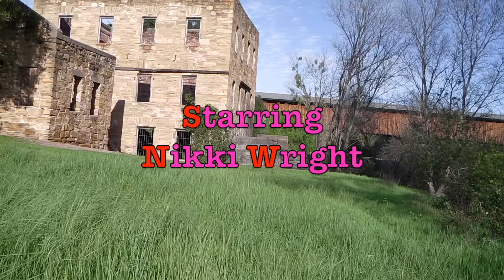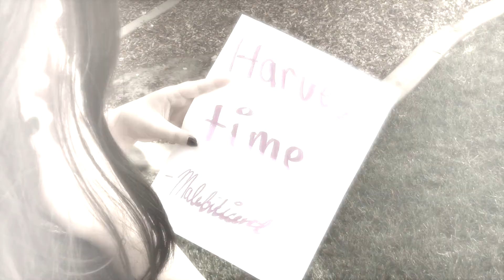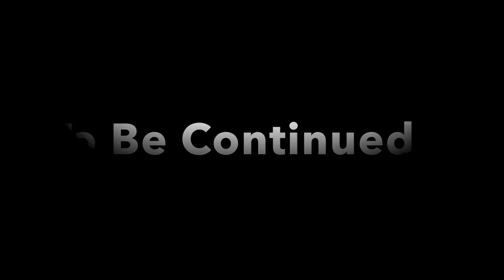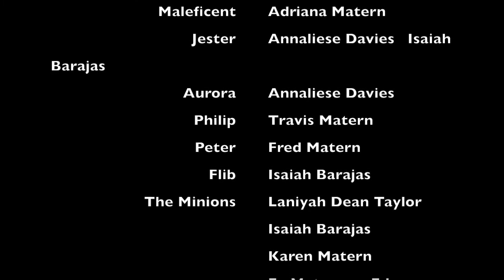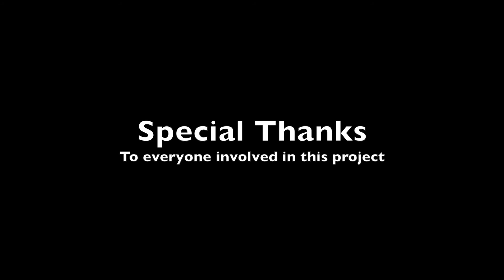Sleeping Beauty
Enjoy a film my friends and I made for fun. A very low budget version of Disney's Sleeping Beauty.
The audio may be messed up in some places.